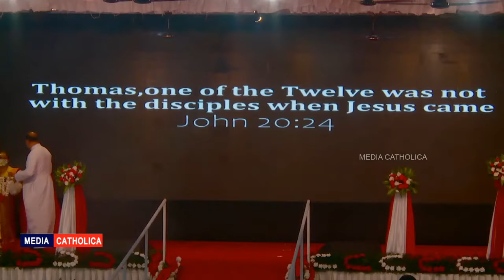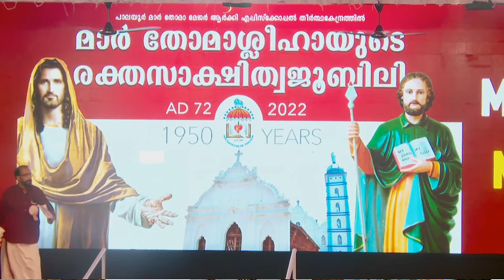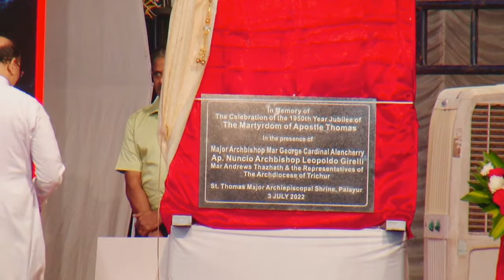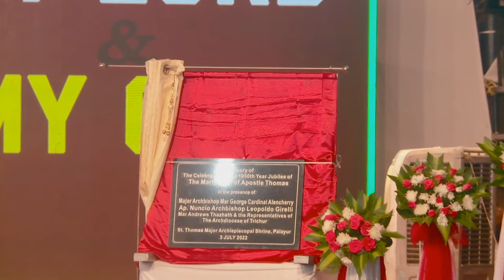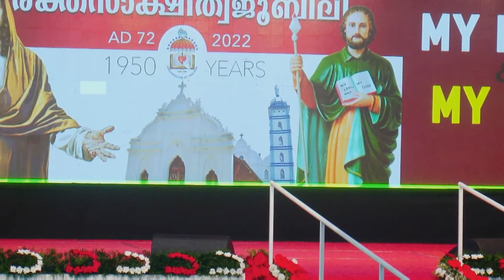Great Jubilee - 1950 🔴 Martyrdom of St. Thomas the Apostle | Palayur | Archdiocese of Trichur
മീഡിയ കത്തോലിക്ക യൂട്യൂബ് ചാനൽ സബ്സ്ക്രൈബ് ചെയ്യുക

🎦 LIVE STREAMING 🎦
Chief Coordinator : Rev. Dr. Daijo Poruthur
Programme Coordinator : Rev. Fr. Davis Kannampuzha
DOP : Brisben, Hendry, Joseph, Mathew & Titto
Online Promotion : Rev. Fr. Livin Choondal
Studio Mixing: MC Studio, Thrissur

NB: The persons in the credit list were not physically present in this Live Stream Production, except two (camera man and live streaming person).